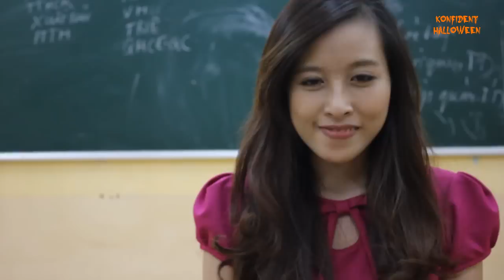KONFIDENT HALLOWEEN 2012 AJC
Clip đồng hành Konfident Halloween 2012 khoa Quan hệ Quốc tế - Học viện Báo chí và Tuyên truyền!!
hãy cùng click và chờ đợi xem điều gì đang đón chào bạn tại chương trình của chúng tôi vào ngày 30/10 tại Hv Báo chí và Tuyên truyền bạn nhé :X